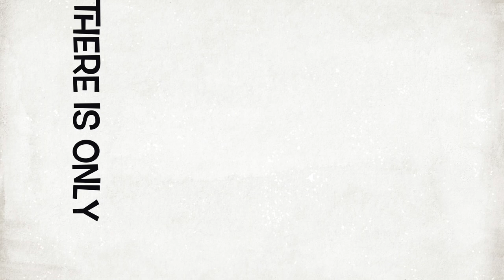The stranger trailer by Duncan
This video is about The stranger trailer by Duncan